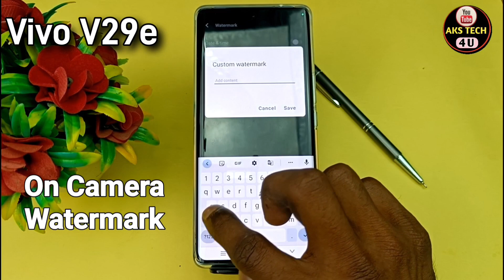How to Add Camera Watermark in Vivo V29e | Photo पर Watermark कैसे लगाएं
How to Add Camera Watermark in Vivo V29e

Aks tech4u ,Enable Watermark in Vivo V29e,how to add camera watermark in Vivo V29e,
How To Add camera watermark on Vivo V29e ,watermark tecno ,how to enable watermark in Vivo V29e ,
How do I turn on watermark on Vivo V29e,Deactivate Camera Watermark,
How to add or remove camera watermark in Vivo V29e,
Enable Watermark in Vivo V29e,how to add camera watermark in Vivo V29e,
How to add or remove camera watermark in vivo ,camera watermark in vivo,

Note. This is a Tech YouTube Channel Aksech4u .On this channel you will get all new mobile tips and tricks videos in Hindi language.